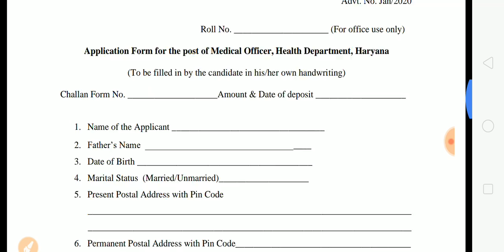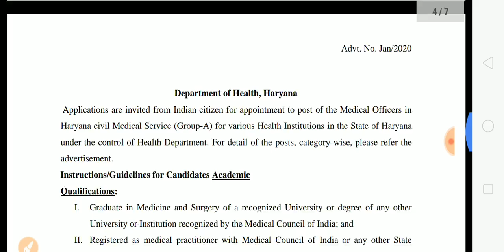Haryana New Recruitment 2020| Special Education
Official Notification 👉

Health Department Haryana Recruitment 2020
Special Education